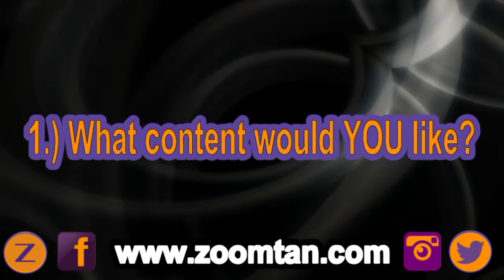ZOOM TAN GIVEAWAY!!!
Jared from Zoom Tan reminds everyone that Zoom Tan has a giveaway going on. He also discusses Zoom Tan's future plans to do more giveaways!